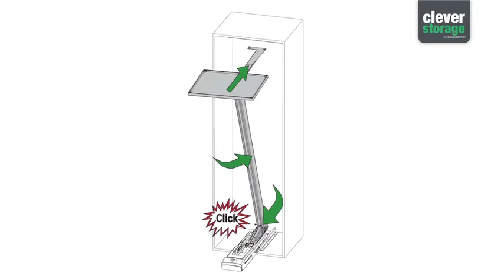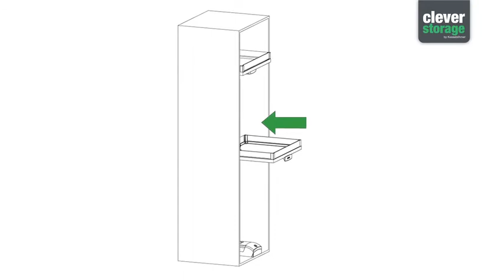Kesseböhmer Convoy Lavido Montážní video